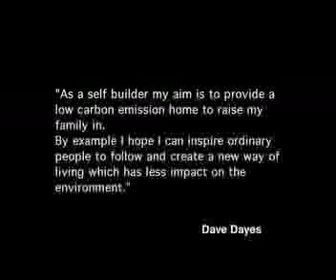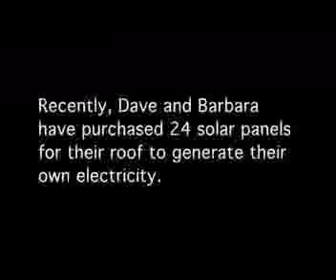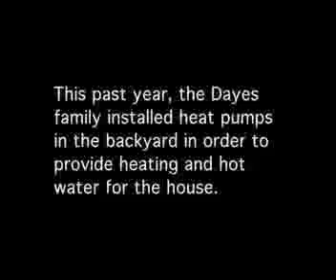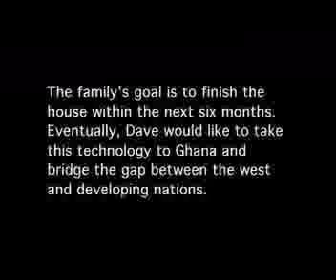Pumps, Pipes and Panels on the way to efficiency.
Green housing